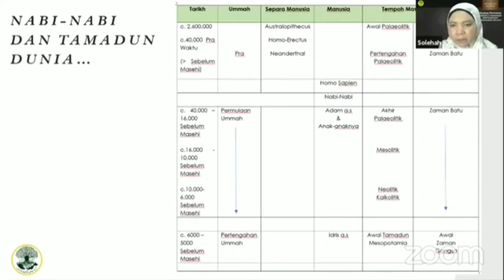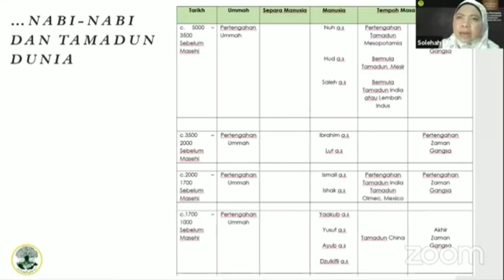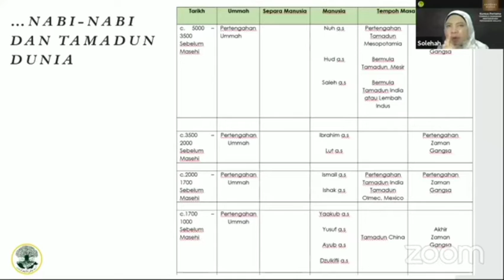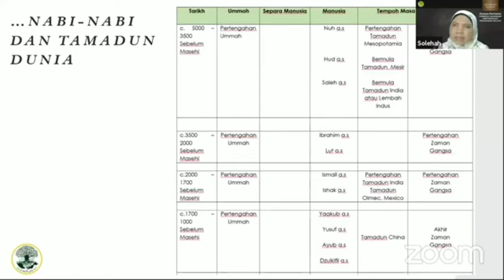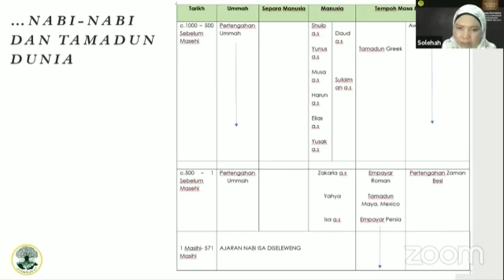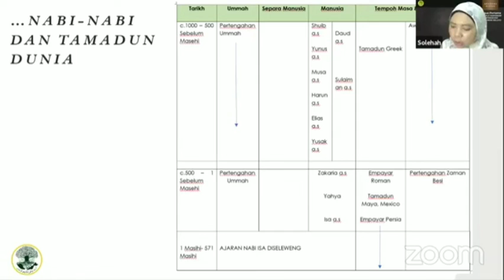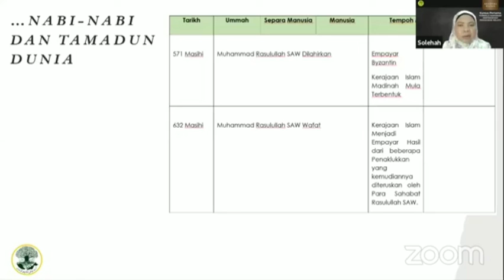Nabi - Nabi dan Tamadun Dunia | Prof. Dr. Solehah Yaacob